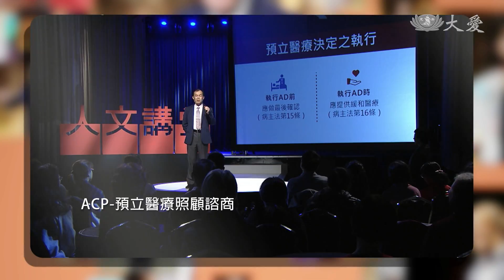【人文講堂】預告 - 20190420 - 病主法上路～預約美麗告別 - 孫效智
大愛一臺首播：04/20(六) 17:00　重播：04/27(六) 02:00
大愛二臺首播：04/19(五) 00:30　重播：04/19(五) 09:30　04/22(一) 05:30